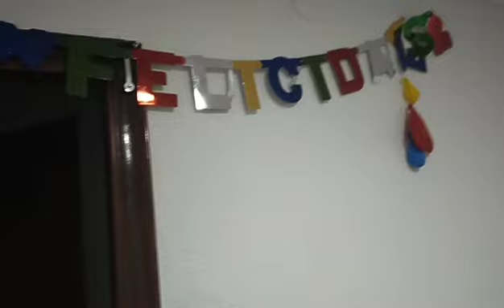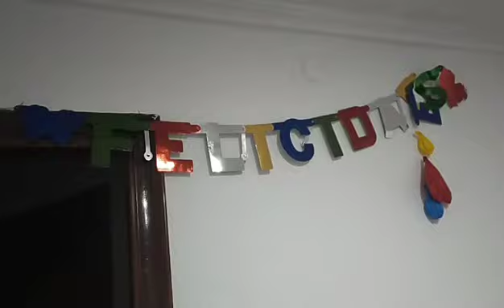عيد ميلاد ولدي نيزار 🍰🎂🍪🍩🍭🍷عيد ميلاد سعيد نيزار عقبة ل 100سنة 🥰🥰